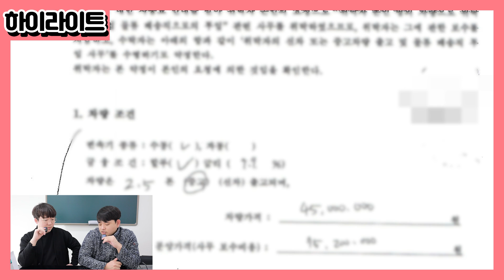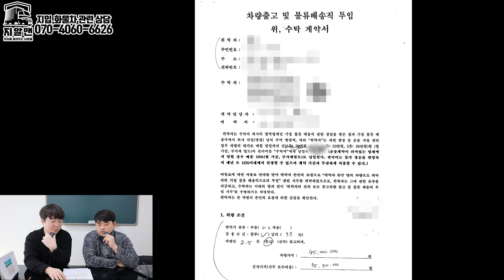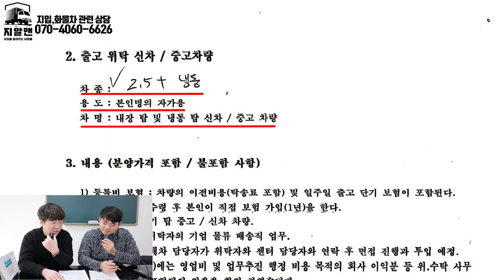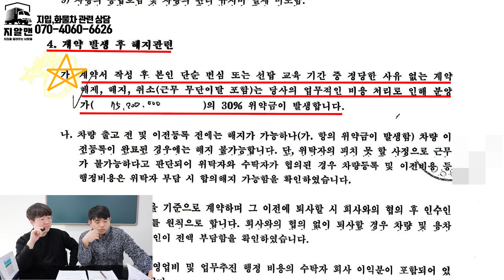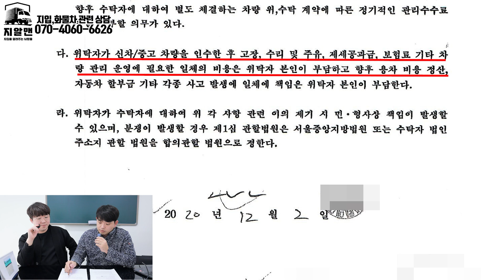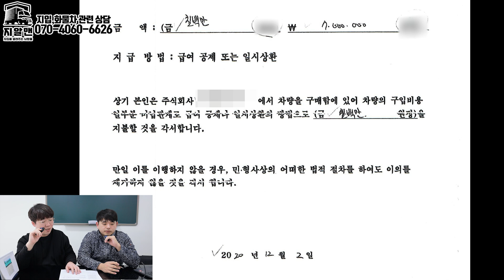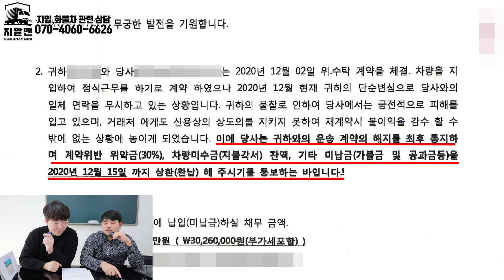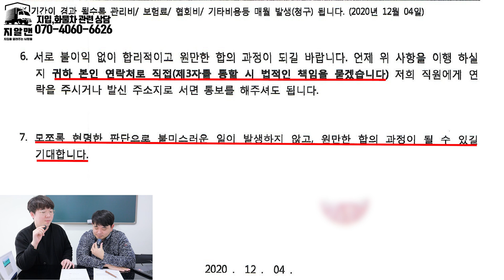지입관련 사기업체의 계약서를 보여 드리겠습니다!!여기는 물류회사야?대부업체야?![화물운송자격증​지입일자리​화물일자리​위수탁계약서 물류계약서​화물차구매​최저가트럭]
지알맨 [물류사기업체의 말도안되는 계약서 낱낱이 파헤쳐 보겠습니다!]

이팀장 다이렉트 번호 : 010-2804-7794
24시 상담연락처 : 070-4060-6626